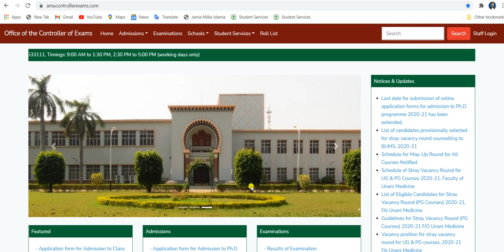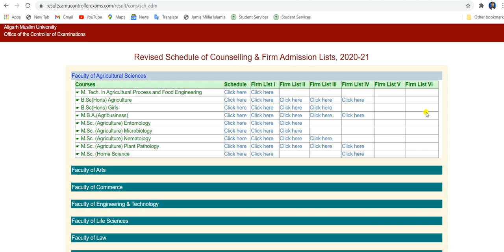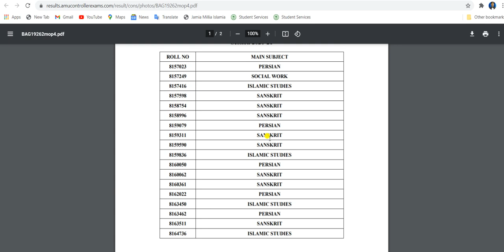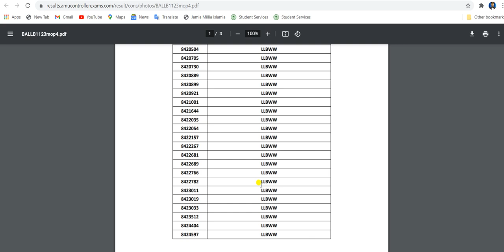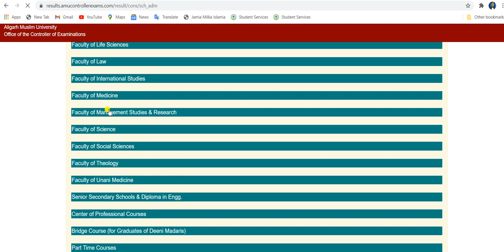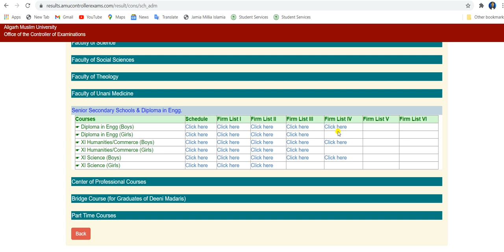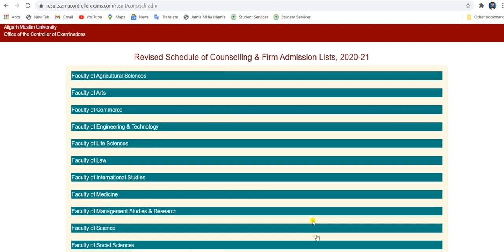AMU MOP-UP ROUND LIST || ROUND -1|| FIRM LIST-IV || किस कोर्स में LIST अभी आ सकती है और किस में नहीं